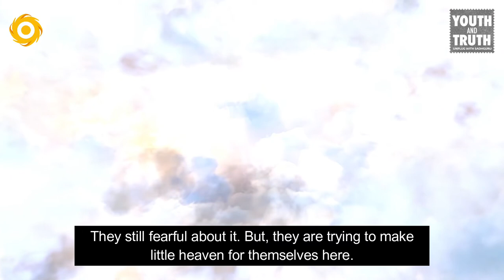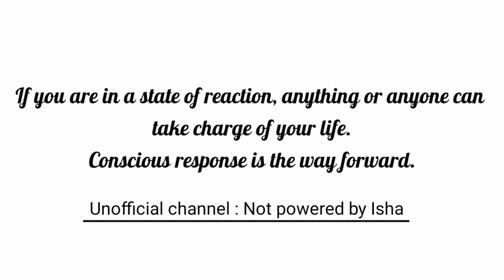What Will People Think About You? Fear Of Being Judged | Consciousness | Sadhguru Answers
Is it okay to live in fear of being judged by people around us? Should the opinions of others influence us?  Watch Sadhguru’s answer to a group of young IITians at Kharagpur.

 📚Inner management
📚Inspire your child, inspire your world
📚Why Suffering?

 1) This video has beneficial rather than any negative impact on the original works.
2) This video is to inspire people in their life to seek the truth.
 🔊 I have permission to use Sadhguru's Videos, podcasts and images from Isha.Sadhguru.org .
My intention is to share Sadhguru's Videos on my Channel to enhance the lives of fellow seekers by providing additional support to their regular sadhana and help them grow towards the ultimate as these profound wisdom make me grow every moment.